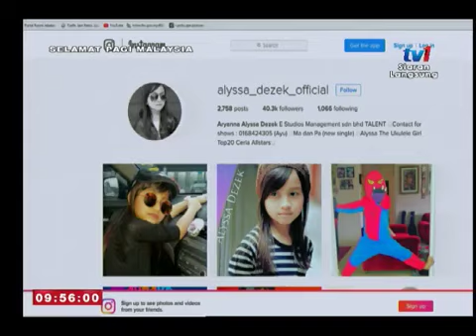SPM Selebriti Alyssa Dezek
Selamat pagi malaysia 2017